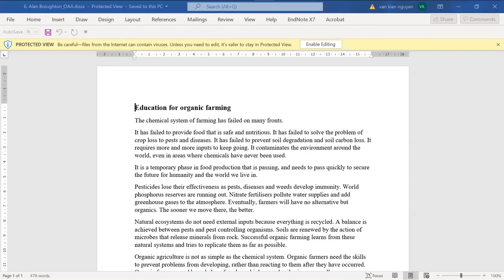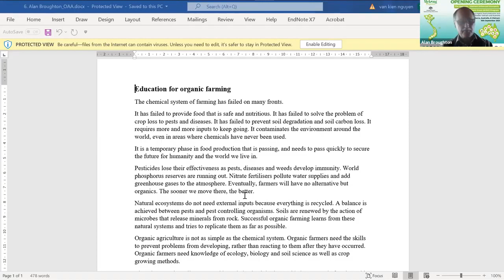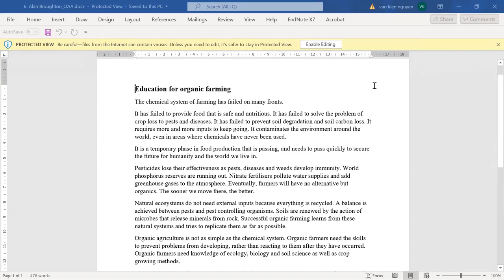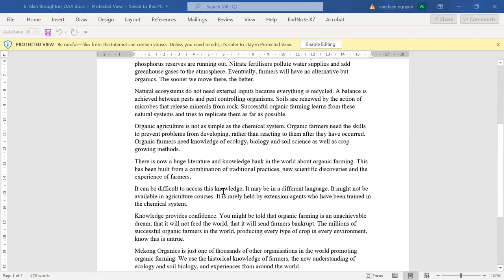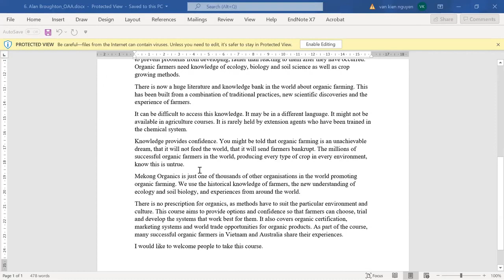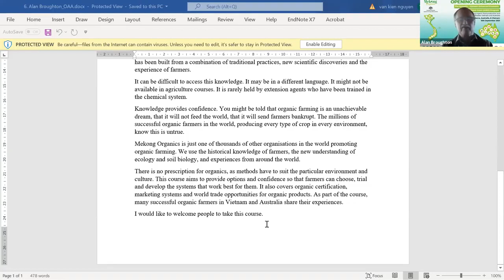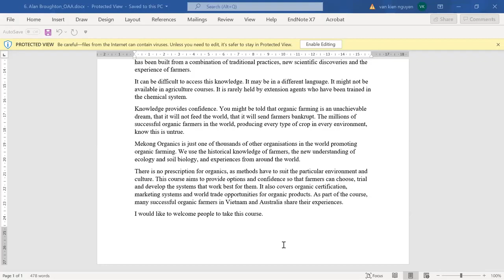Why organic agriculture education for people?